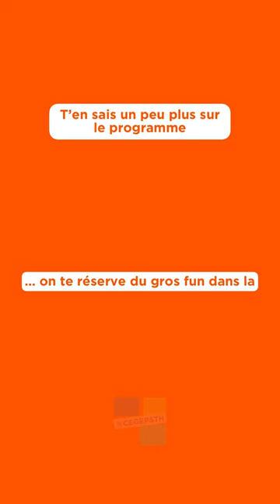Soins infirmiers - Partie 1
À LA DÉCOUVERTE DE NOS PROGRAMMES | Soins infirmiers : un programme complet, concret et enrichissant qui te met vite dans l’action avec un stage dès la première année et des cours de simulation clinique… comme tu le vois avec Claudie et Coralie dans la vidéo 👩🏼‍⚕️👩🏼‍⚕️🫀

⭐️ Savais-tu qu’il y a un jeu d’évasion dans ce programme? C’est justement le sujet de la Partie 2!

Le programme t’intéresse? En plus, tu recevras des bourses Perspective Québec qui te permettront de recevoir 1500$ par session réussie. Info